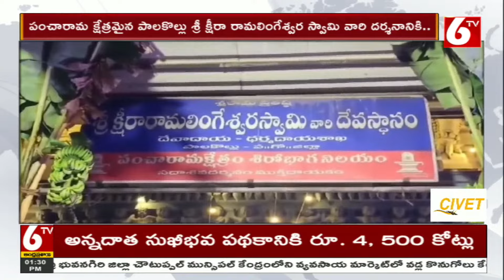Ksheera Ramalingeswara Swami Temple శ్రీ క్షీర రామలింగేశ్వర స్వామి ఆలయంలో భక్తుల రద్దీ | 6TV